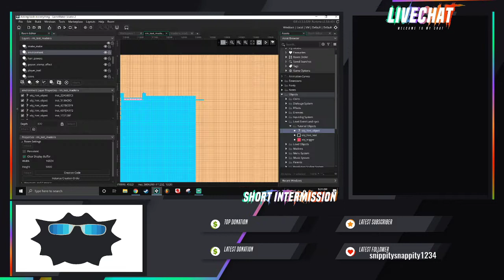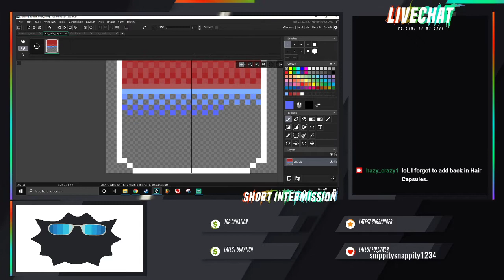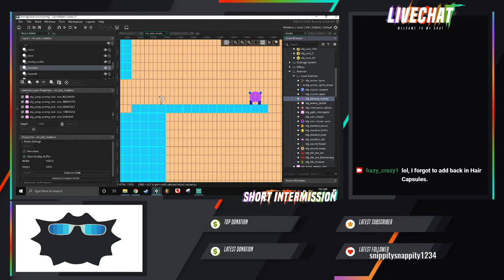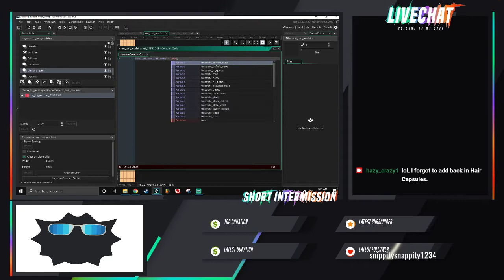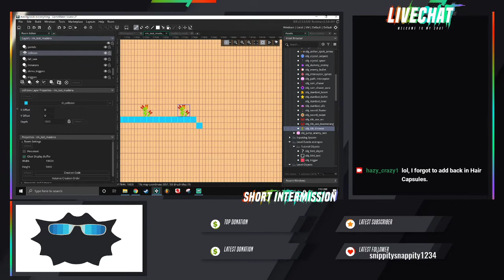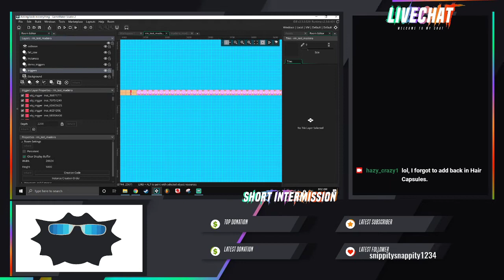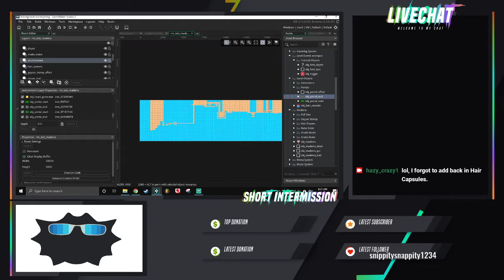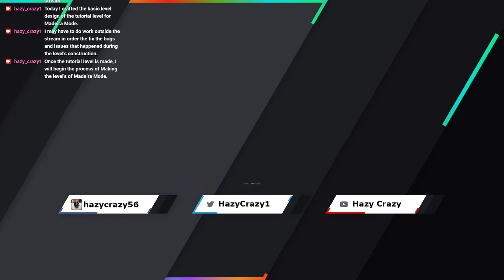Madeira Necklace Tower Development Stream 12/09/2020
This is a stream archive of a video game in development since October 2016.